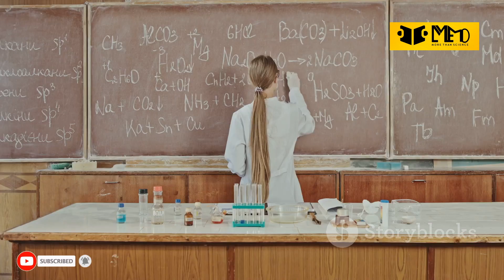What If Dinosaurs Never Went Extinct?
Dive into a fascinating alternate history where dinosaurs never went extinct! In this 10-minute explainer, we explore how the survival of these prehistoric giants could have changed the course of evolution — and whether humans would have ever emerged. Using compelling stock footage and a mature, dramatic voiceover, we unpack the science, theories, and imaginative possibilities behind this intriguing “what if” scenario. Enjoy a perfectly balanced soundtrack from YouTube’s free music library that enhances every moment without overpowering the narrative. Join us on this captivating journey through time and nature’s twists.

OUTLINE:

00:00:00 A World Without End
00:03:43 A Sky on Fire
00:07:14 The World That Might Have Been
00:09:27 A Story Written in Ash
00:10:22 Could We Exist?
00:11:04 A Glimpse into a Perilous Life
00:11:51 A Different Path
00:12:35 A Lesson in Chance
00:13:20 A Call to Wonder